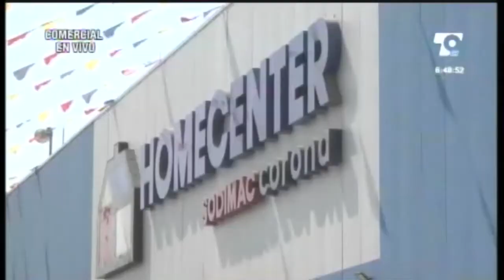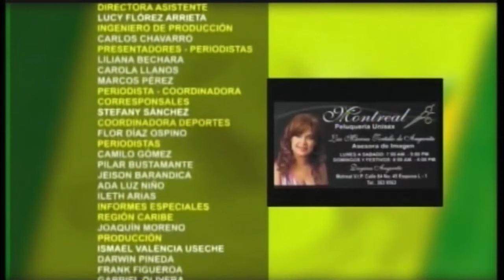LAS NOTICIAS 630 DE TELECARIBE EMISIÓN MARZO 13 DE 2017